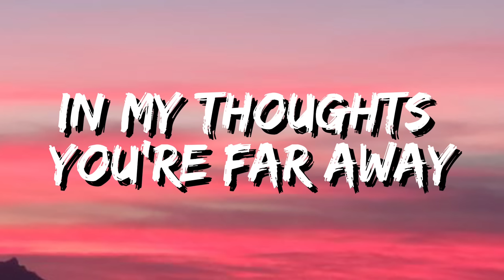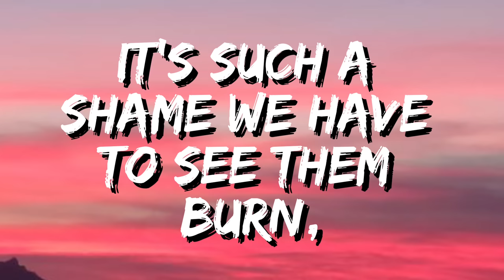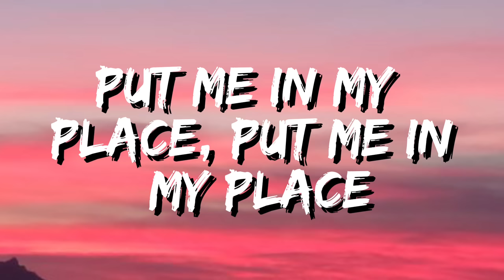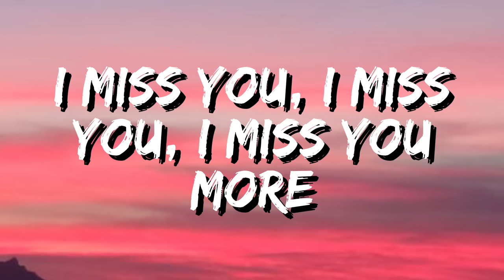Good Grief - Bastille // Lyrics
•Song: Good Grief - Bastille
•Follow Bastille:

LYRICS:

[Intro]
“So, what would you little maniacs like to do first?”

[Refrain]
Watching through my fingers

[Verse 1]
Shut my eyes and count to ten
It goes in one ear out the other, oh
One ear out the other, oh
Burning bright right 'til the end
Now you’ll be missing from the photographs
Missing from the photographs

[Verse 2]
In my thoughts you’re far away
And you are whistling a melody
Whistling a melody
Crystallizing clear as day
Oh I can picture you so easily
Picture you so easily

[Pre-Chorus]
What’s gonna be left of the world if you’re not in it?
What’s gonna be left of the world? Oh

[Chorus]
Every minute and every hour
I miss you, I miss you, I miss you more
Every stumble and each misfire

[Verse 3]
Caught off guard by your favourite song
Oh I’ll be dancing at a funeral
Dancing at a funeral
Sleeping in the clothes you love
It’s such a shame we had to see them burn
Shame we had to see them burn

[Interlude]
If you want to be a party animal, you have to learn to live in the jungle
Now stop worrying and go get dressed

[Bridge]
You might have to excuse me
I’ve lost control of all my senses
And you might have to excuse me
I’ve lost control of all my words
So get drunk, call me a fool
Put me in my place, put me in my place
Pick me up, up off the floor

[Outro]
Cause every minute and every hour